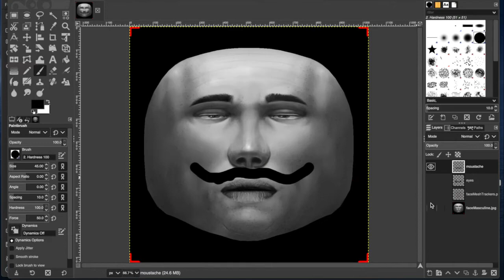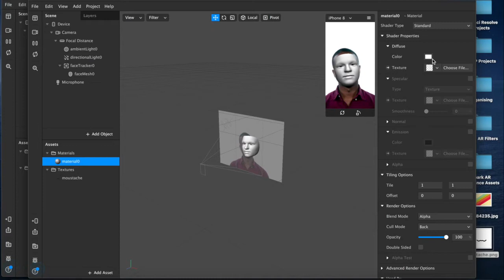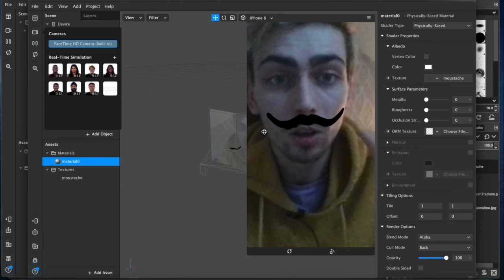Two Minute Moustache Filter Effect (Easy) ] Instagram & Facebook | Spark AR Tutorial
Speed run demonstrating how to use meshes with PNG files to create moustache effects for filters and effects for Instagram and Facebook using Spark AR Studio on MacBook Pro 2019.